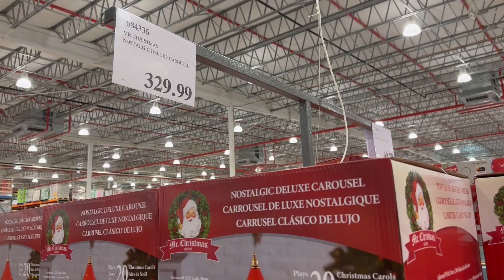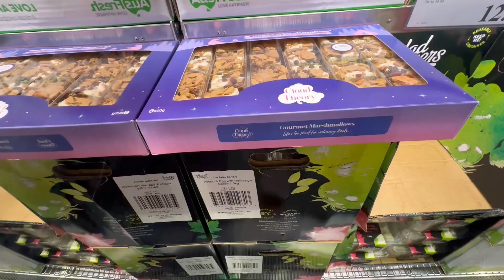Shop with me at Costco on a Friday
Come shop with me at Costco on a Friday. It’s school holidays so it was crowded.

Still no stock of Woo zoo fan. Lots of free samples. Many Christmas decor arrived.